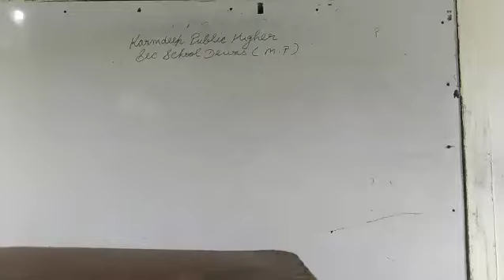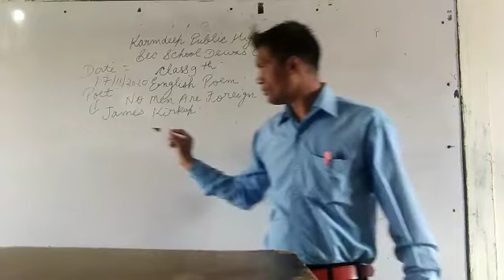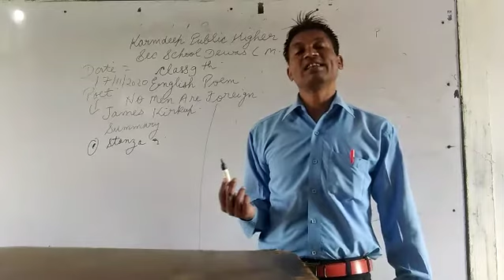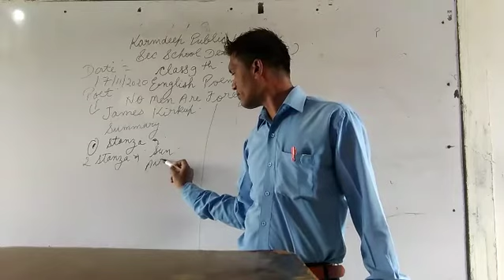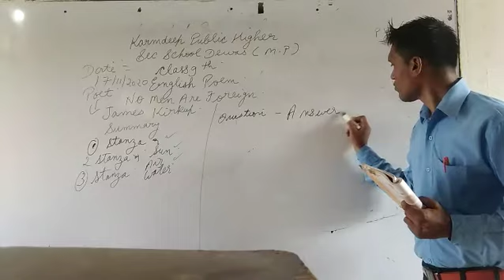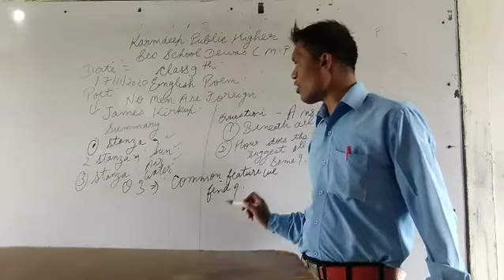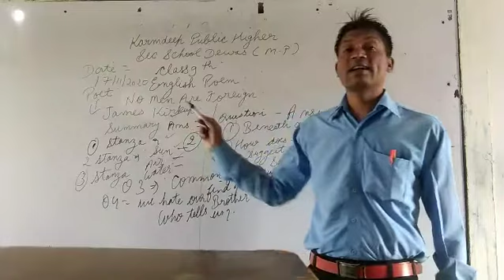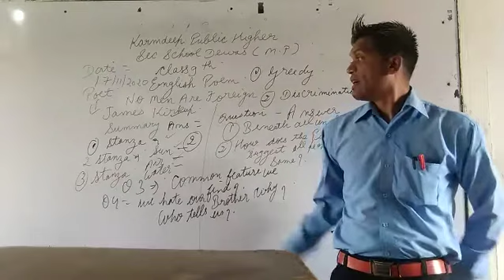English class 9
Poem summary and Answers
Explain
No Men Are Foreign
Date 17/11/2020